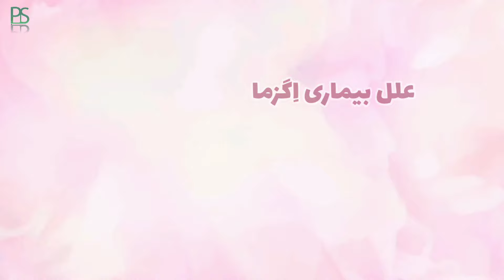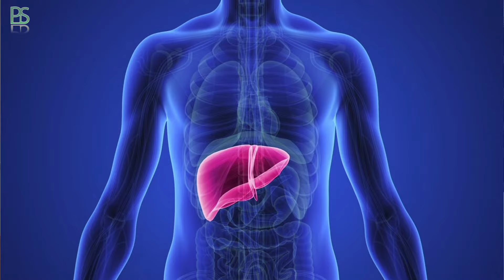اگزما و حساسیت پوستی: انواع اگزما و درمان سریع آن به روش 💯 طبیعی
اگزما یکی از مشکلات پوستی رایجه که با تحریک پوست، قرمزی، خارش و ترشح مایعات از پوست همراهه 😕

خیلی از افراد از داروهای شیمیایی برای درمان اگزما استفاده می‌کنن، اما گاها بهبودی موقتیه و دوباره پیدا میکنه 😐

در صورتی که اگر علت ایجاد اگزما و حساسیت های پوستی رو پیدا کنیم و اونها رو رفع کنیم، درمان اگزما سریع و موندگار اتفاق میفته 👌

اگه دوست دارید بدونید علل ایجاد اگزما چیه و با انواع اگزما آشنا بشید و راه درمان شون رو بفهمید، این ویدیو رو تا آخر ببینید 😃

❤️ حتما بعد دیدن ویدیو نظرتو با لایک و کامنت به ما بگو و
اگه دوست داری زندگی سالمی داشته باشی و
اطلاعات و راهکارهای ساده برای درمان بیماری ها همیشه در دسترست باشه، کانال مارو سابسکرایب کن

اگزما
اگزما چیست و راه درمان
اگزمای پوستی
اگزما صورت
اگزما گوش
اگزما نوزاد
اگزمای کودکان
اگزمای شوره ای
درمان اگزما
حساسیت پوستی